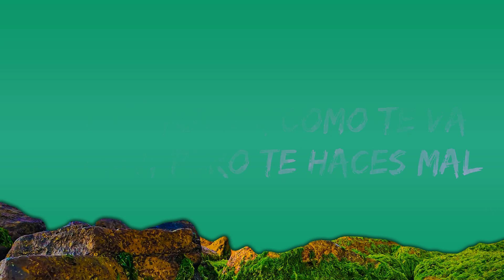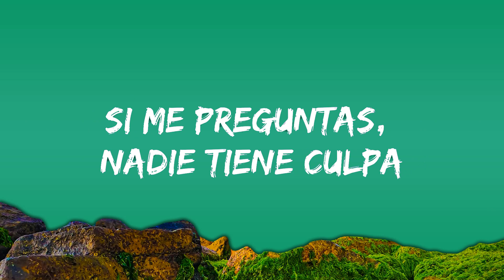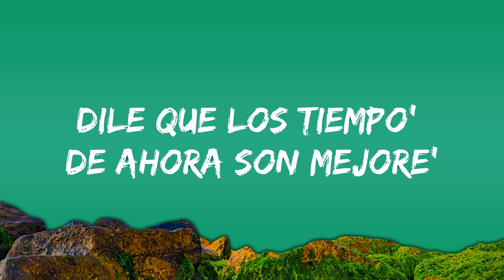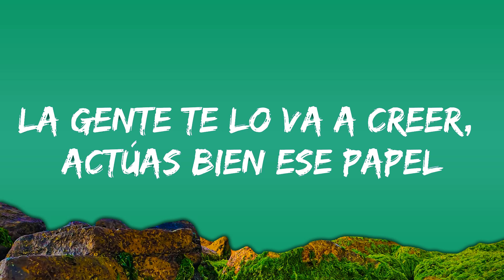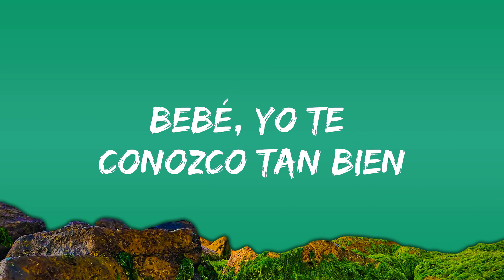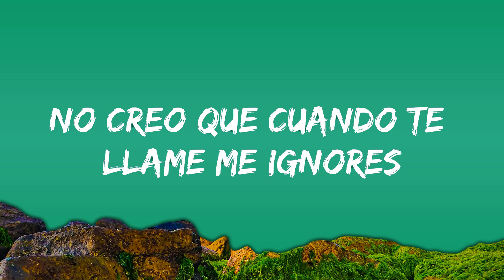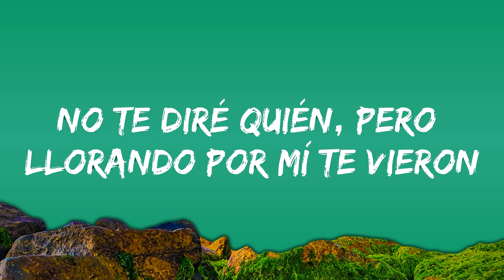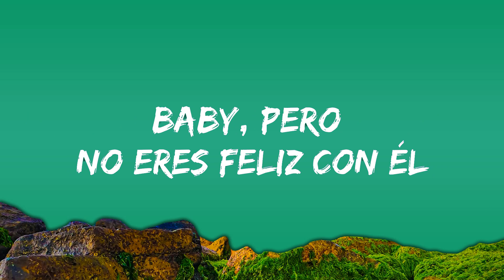Maluma - Hawái (Letra/Lyrics) | 25min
🎤 Lyrics: Maluma - Hawái

La foto que subiste con él diciendo que era tu cielo
Bebé, yo te conozco tan bien, sé que fue pa' darme celos
No te diré quién, pero llorando por mí te vieron, por mí te vieron

Déjame decirte
Se ve que él te trata bien, que es todo un caballero
Pero eso no cambiará que yo llegué primero
Sé que te va ir bien, pero no te quiere como yo te quiero

Muy lindo en Instagram lo que posteas, pa' que yo vea
Cómo te va, pa' que yo vea

Cómo te va de bien pero te haces mal, porque el amor no se compra con na'

Miéntele a todos tus seguidores
Dile que los tiempos de ahora son mejores
Si después de mí ya no habrá más amores

Tú y yo fuimos uno
Lo hacíamos en ayunas antes del desayuno
Fumábamos la hooka y te pasaba el humo

A veces los problemas a uno se le juntan
La gente te lo va a creer, actúas bien ese papel, baby
Pero no eres feliz con él

(La foto que subiste con él diciendo que era tu cielo) Mamacita
(Bebé, yo te conozco tan bien, sé que fue pa' darme celos) Maluma, baby
Papi Juancho